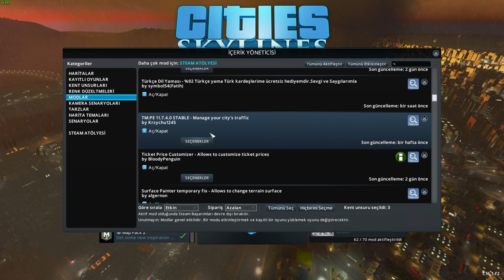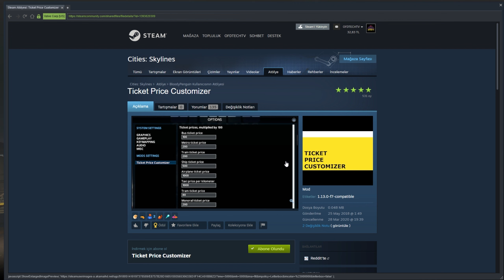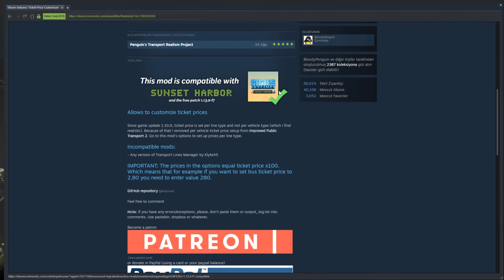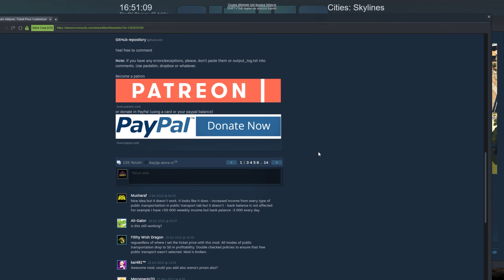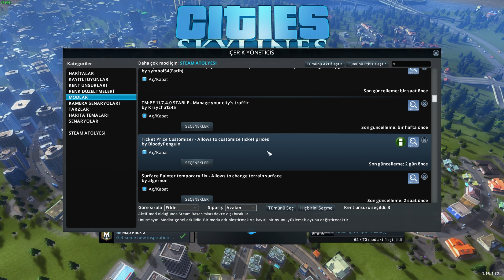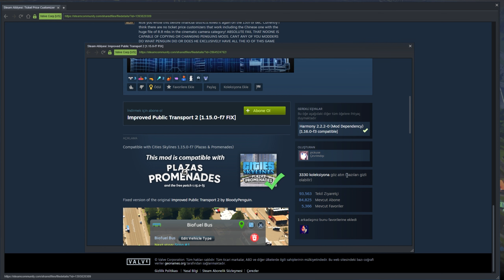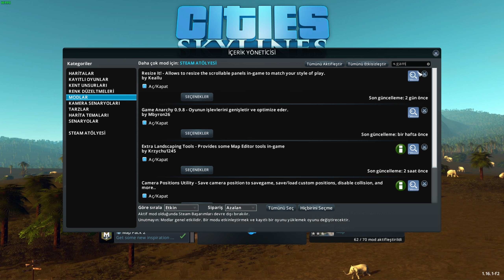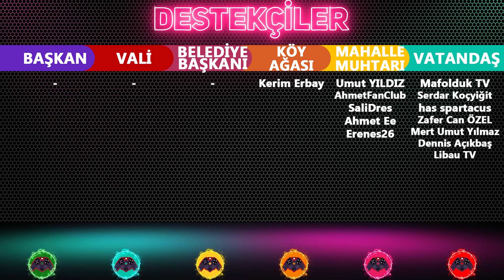Cities Skylines Güncel Mod Listesi 2023 - Hangi Modları Kullanmalıyım? | 10.04.2023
Aktif olarak oyunumda kullandığım modların listesini bu video ile birlikte sizlerle paylaşıyorum, keyifli seyirler.

Cities Skylines Güncel Mod Listesi
Cities Skylines Hangi Modları Kullanmalıyım?
Cities Skylines Modlar
Cities Skylines Mods